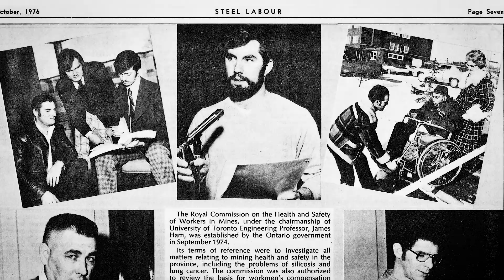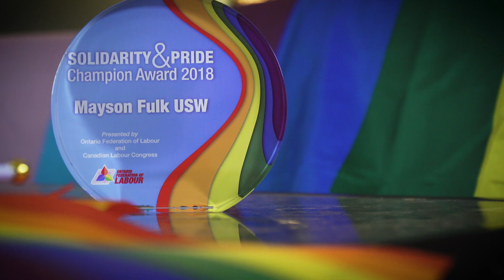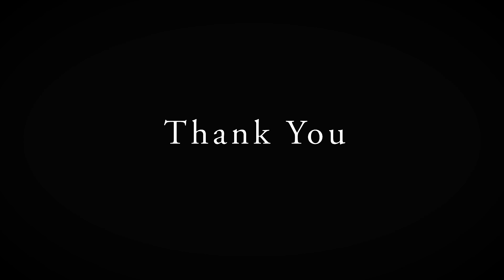Thank you!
Leadership. In our union, it’s so much more than a word. Leadership is about people: the men and women we’re honored to serve. And the women and men who’ve served with honor. Watch and share our tribute to Leo W. Gerard, Stan Johnson, Carol Landry and Jon Geenen as they retire and we welcome new leaders to continue our great legacy.